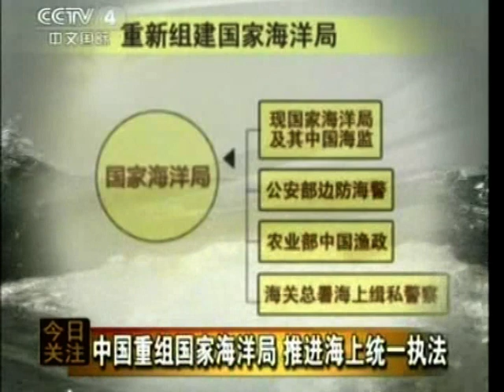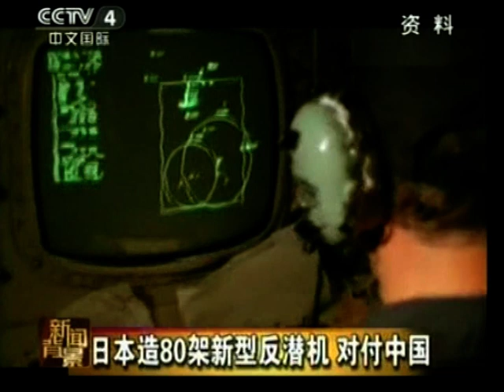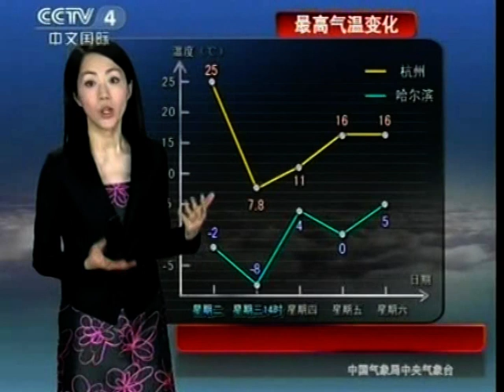中國漁政海警巡航釣魚台群島 CHINA DIAOYU ISLANDS JAPAN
PLA 2013 JAP 08